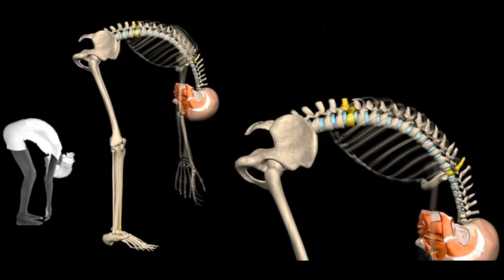Comment ne pas te blesser le BAS DU DOS !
Aujourd'hui, je partage avec toi comment ne pas te blesser quand tu souleve des boites ou poids lourds
Je t'encourage à regarder la vidéo jusqu'à la fin, car tu vas apprendre beaucoup de choses !
Pour rejoindre mon academie et devenir un de mes élèves